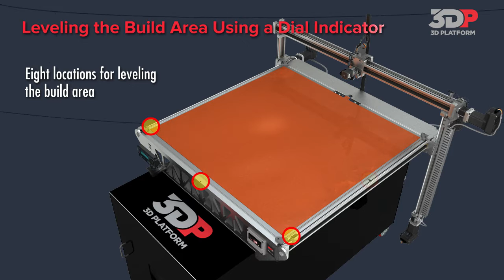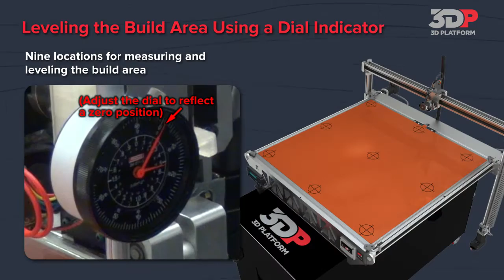Leveling the 3D Printer Build Area - 3D Printing Tech Tips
In this short video, we will walk you through the process of using a dial indicator to leveling the 3DP Printer large build area.